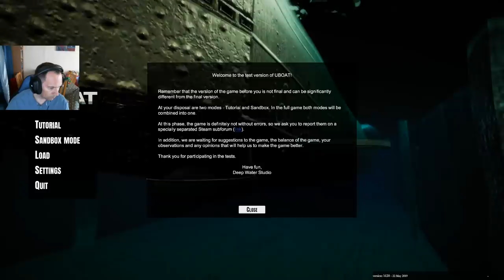UBOAT - The cook got shot!, we're back :)